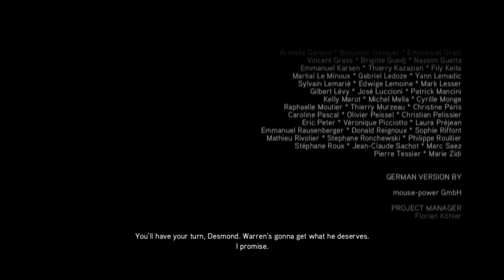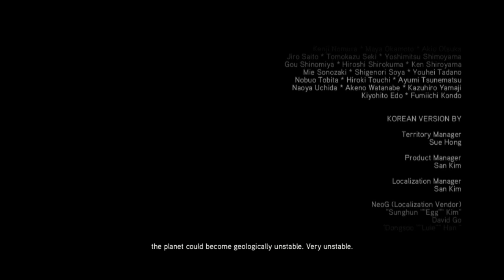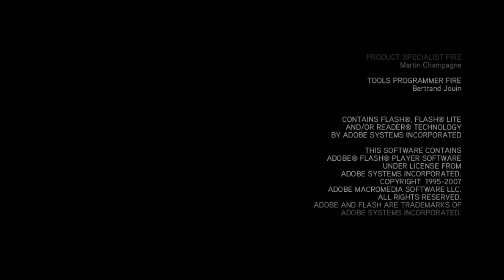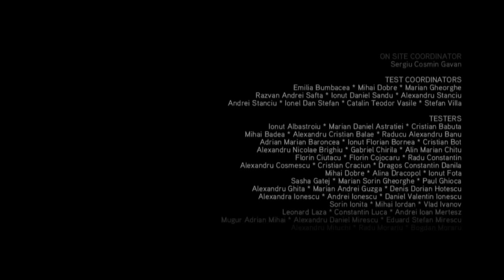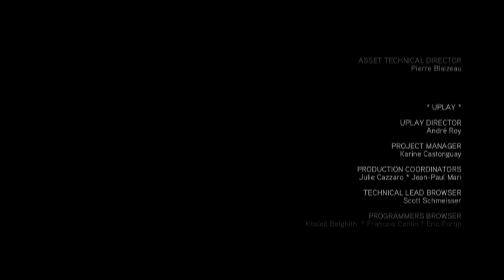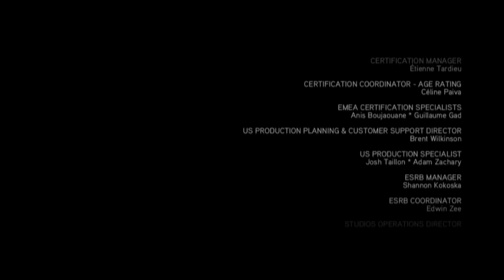Assassin's Creed II ~ Part 89 [END]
Welcome to my let's play of Assassin's Creed II. This is not blind, and is also my favourite game. Does not mean I am good at it though. You have been warned. HAVE FUN!